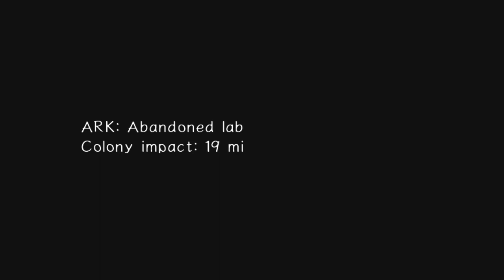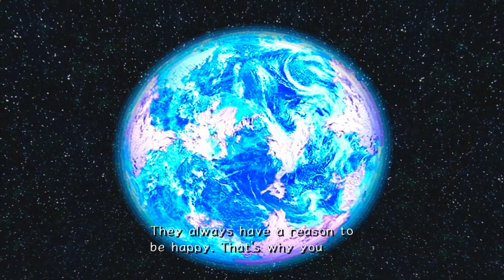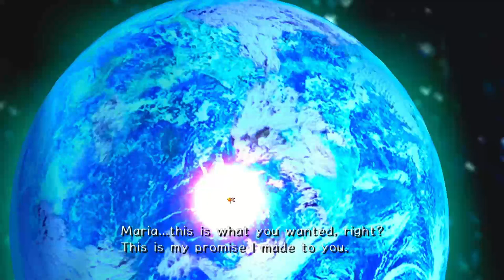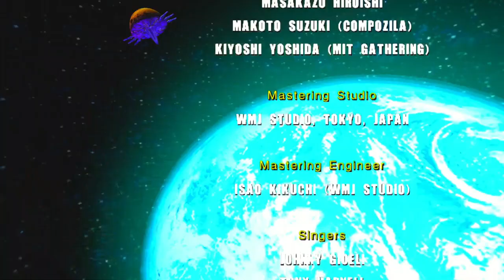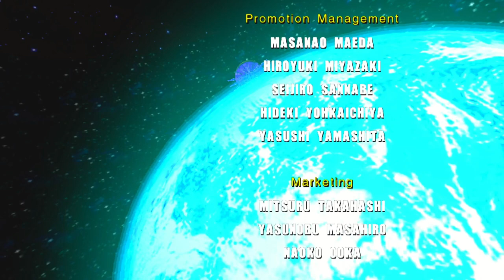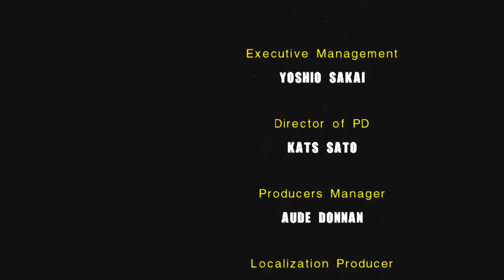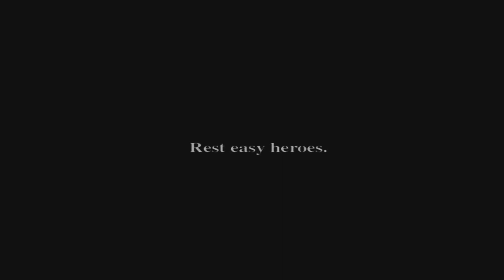SONIC ADVENTURE 2 BATTLE HD FINAL EPISODE 13 (XBOX ONE)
Welcome to my new Let's Play of Sonic Adventure 2 Battle. I am playing the Xbox 360 version on my Xbox One through backwards compatibility. This game originally released on the Sega Dreamcast and then ported to the GameCube with a Battle mode. This version is the HD remastered of the GameCube game. Not a 100% LP but I am complete all 3 story modes.

In this episode of Sonic Adventure 2 Battle I complete the game by finishing up the Last Story.